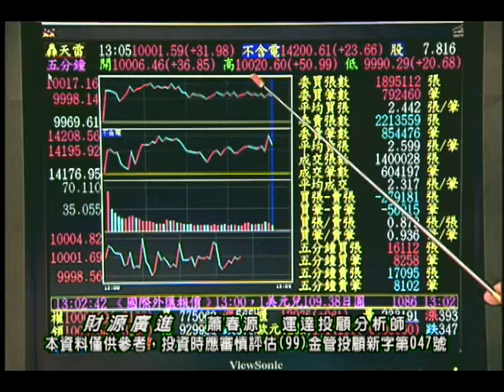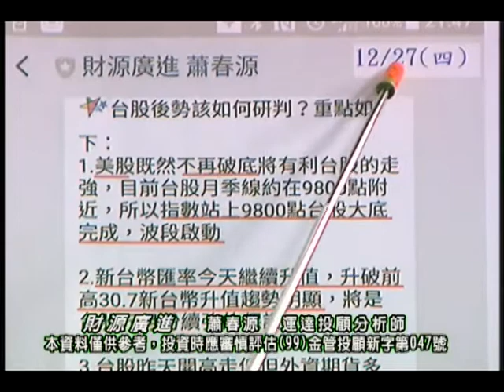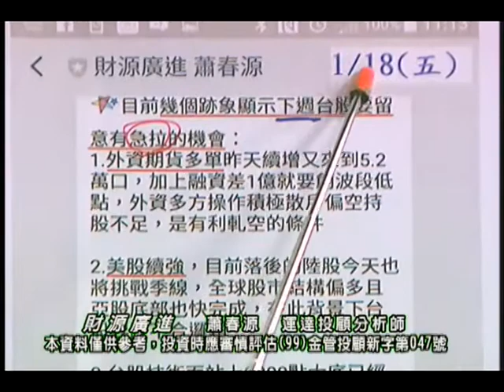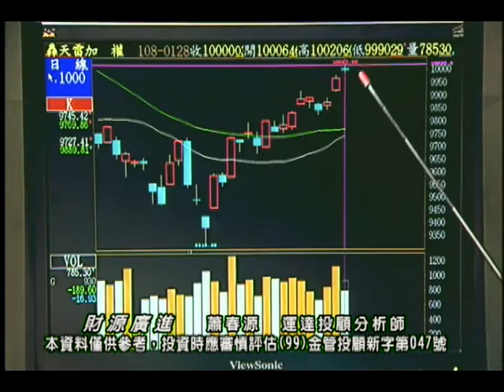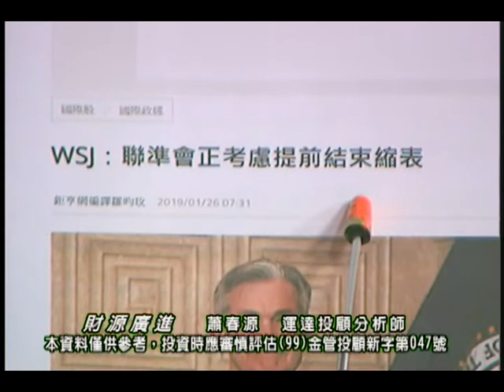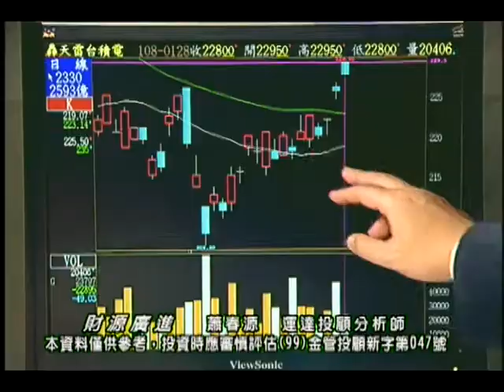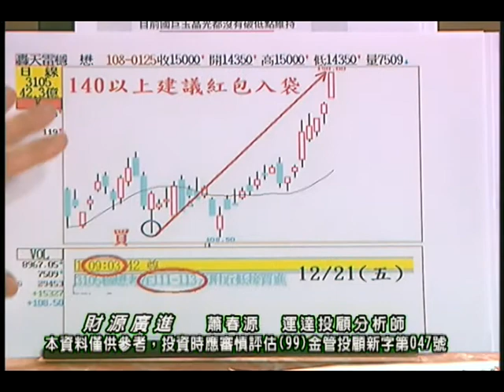20190128 蕭春源 財源廣進